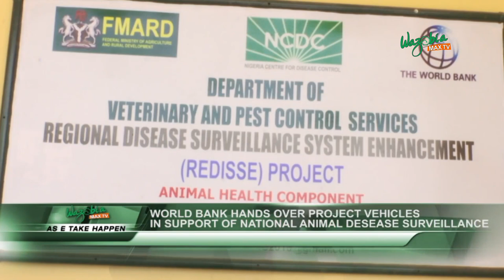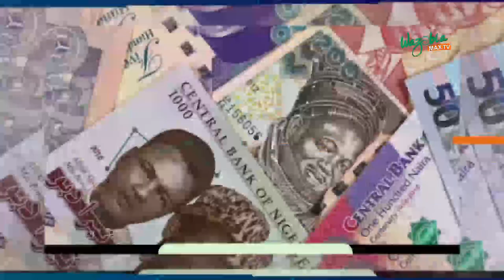AS E TAKE HAPPEN: MOB KILLS POLICEMAN, SETS CHURCH ABLAZE IN ONDO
A policeman was on Wednesday killed by a mob at the Sotitobire Praising Chapel, Oshinle Quarters, Akure, the Ondo State capital.
The angry youths also set the church ablaze following the protest over a missing one-year-old boy during church service in November.